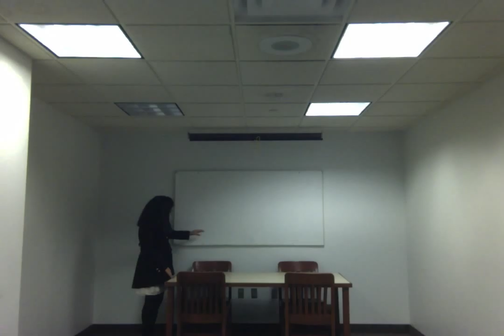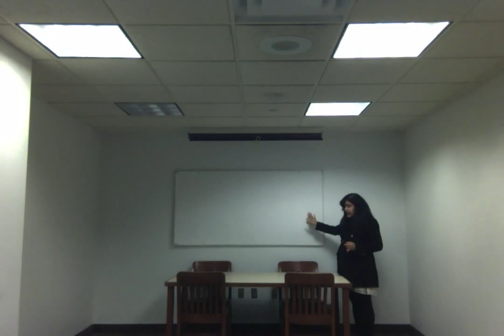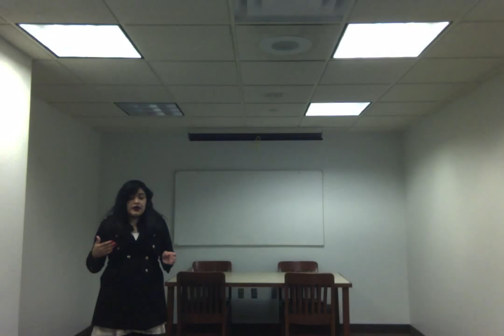Liliana Rodriguez research 4